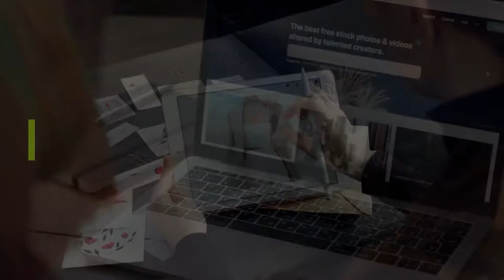FREE STOCK VIDEOS | Different Hues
Check out this cool video of crowd by

The videos used have been repurposed with the intent of educating and inspiring others.

?sub_confirmation=1